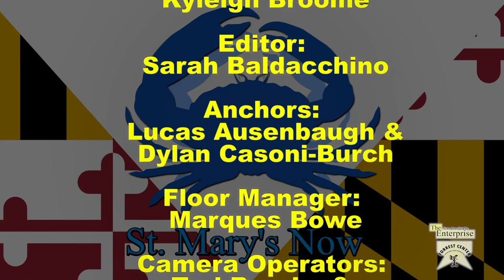St. Mary's Now (from 12-6-2019)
St. Mary's Now is a partnership between The Enterprise newspaper and the Dr. James A. Forrest Career and Technology Center's TV/Video Production program. This newsbrief is produced by Gold Team and covers stories from The Enterprise's Friday, December 6, 2019 edition. Stories include: Schools are shooting for stars again; Talk aims to shed light on solar farms; Planners walk through foot-friendly St. Mary's; and a look at local sports. Luke Ausenbaugh and Dylan Casoni-Burch are your anchors. Emily Bennett is your director. Sarah Baldacchino is your editor.